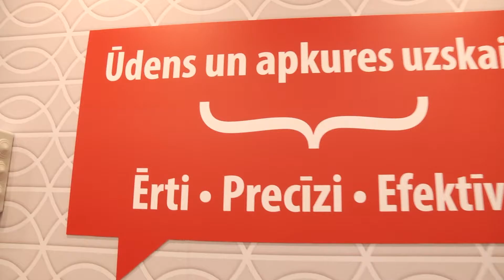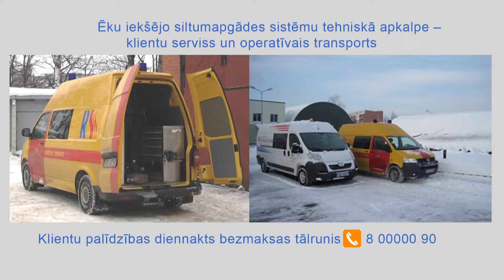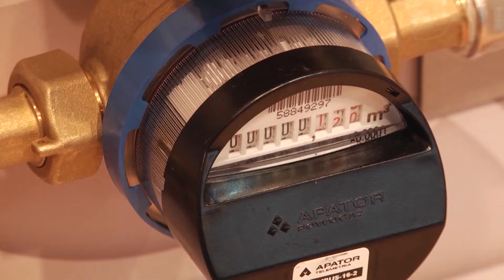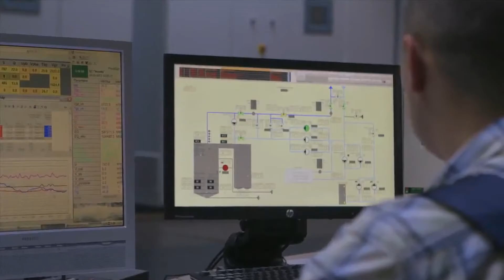RIGAS SILTUMS SIZHETS 2